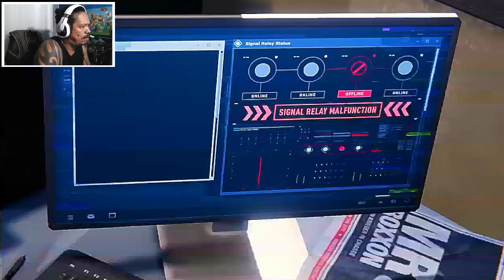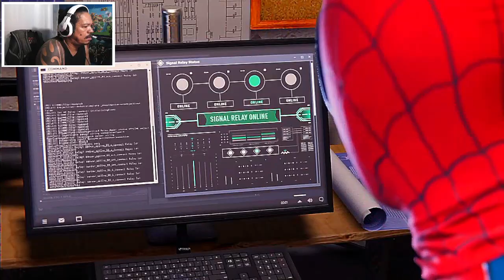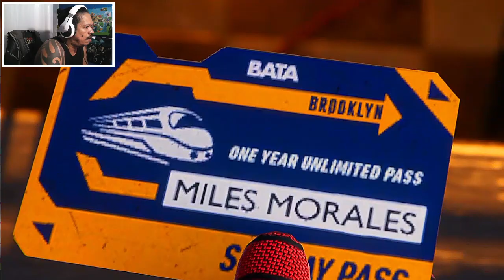SPIDER MAN MILES MORALES - ELE SÓ TA DE FERIAS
P ROSSI JOGANDO SPIDER MAN MILES MORALES - ELE SÓ TA DE FERIAS PARTE 02